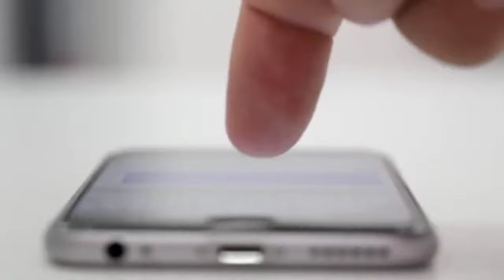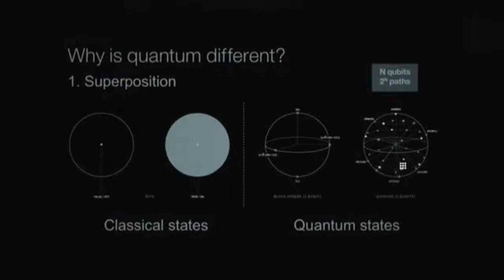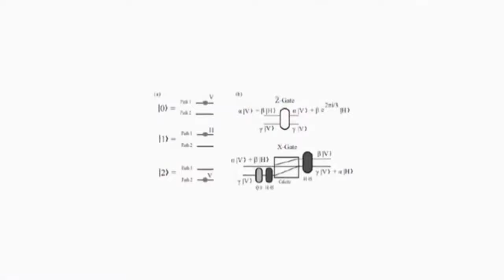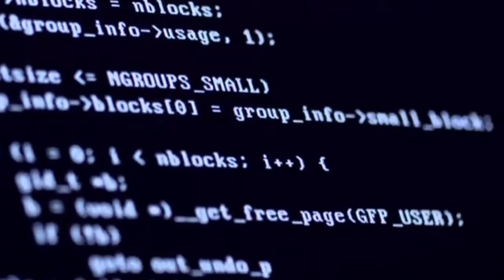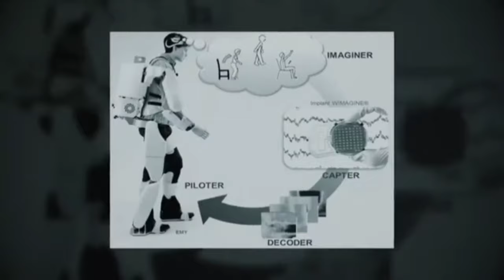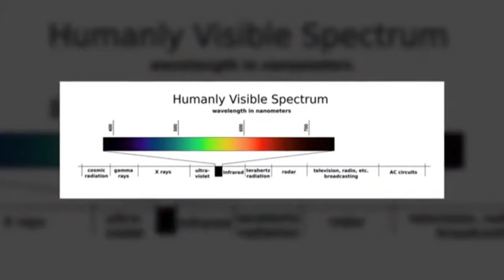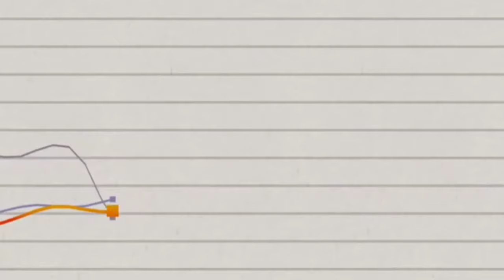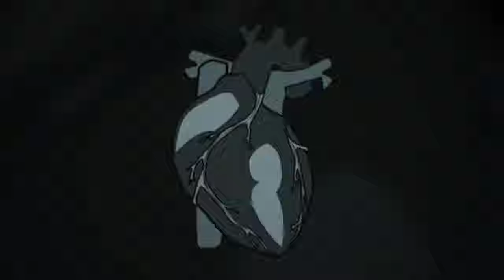I SOMANSKIE 2019 TECHNOLOGY REVELATION??/, TECHNOLOGY REVEAL,QUANTUM COMPUTER,